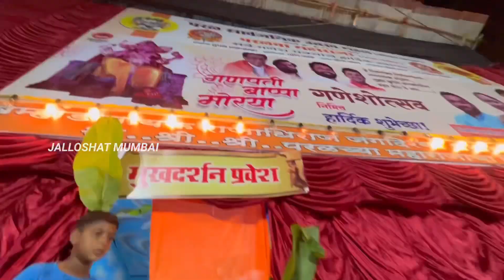PAREL CHA MAHARAJA 2023 / MOST ATTRACTIVE GANPATI IN PAREL / MUST WATCH